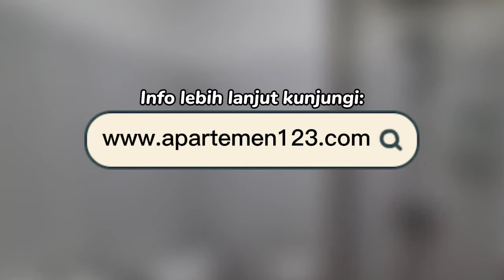Sewa Apartemen Puncak CBD Bulanan Murah di Surabaya - Apartemen123.com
Sewa apartemen Puncak CBD bulanan di Surabaya